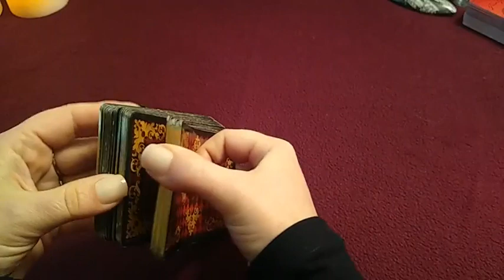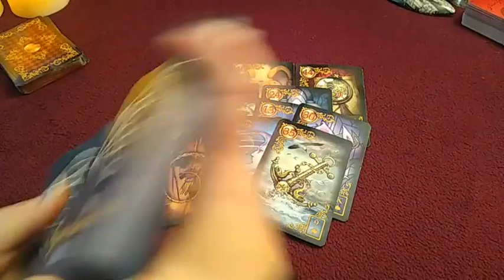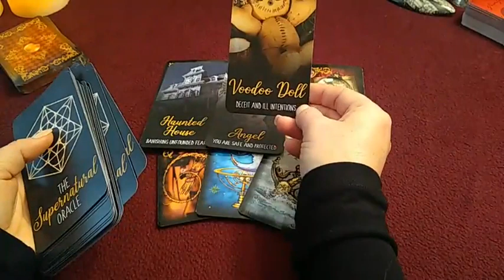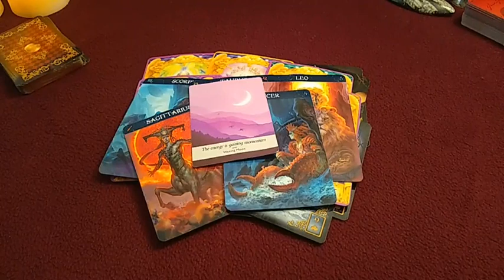Pisces ♓Week Ahead - Divinely Guided Redirection!🧿Jan-Feb/2022